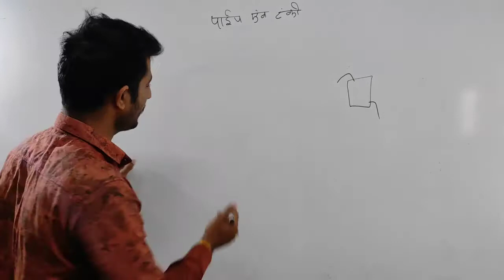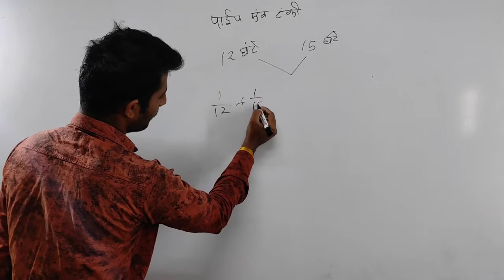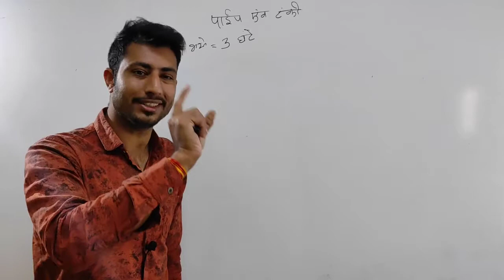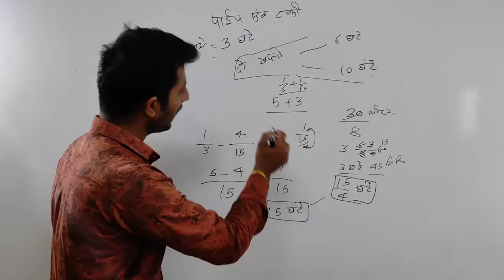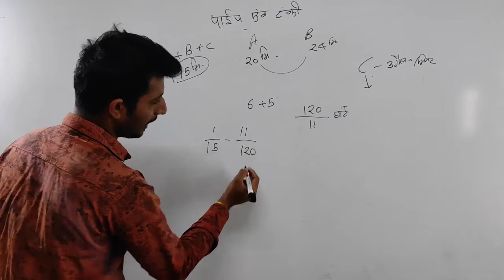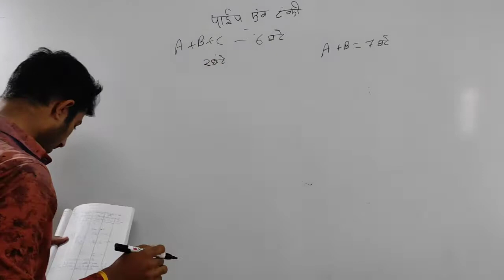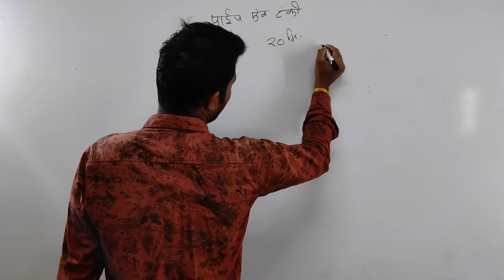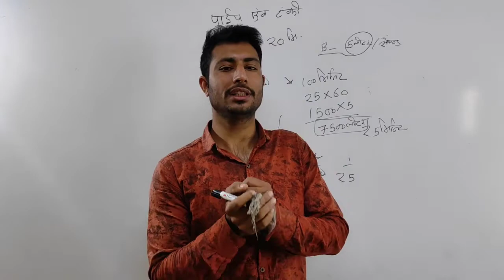पाईप एवं टंकी के सवाल | Pipe & cistern Full chapter | By Arun Patel | gyan shala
📚 Book for Mp police Radio -
Arihant Book
Lucent book

📚 Reference books --

McGraw Hill
Punekar book
Upkar Book
Perfect Resioning Book

R S Agarwal for maths
Sharda publication for maths
Lucent Gk
Lucent Hindi
Lucent Science
Arihant Manak Hindi
Arihant Resioning